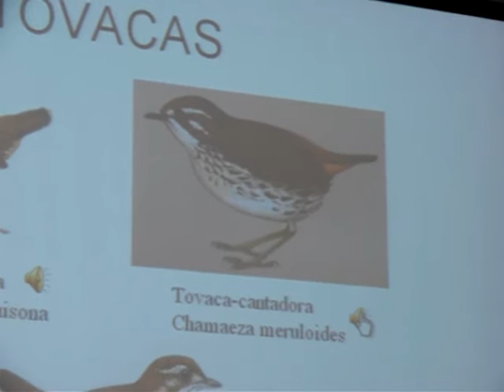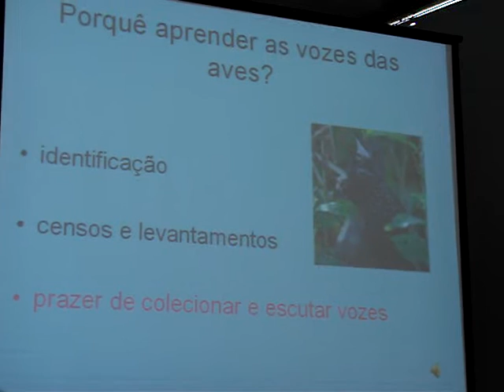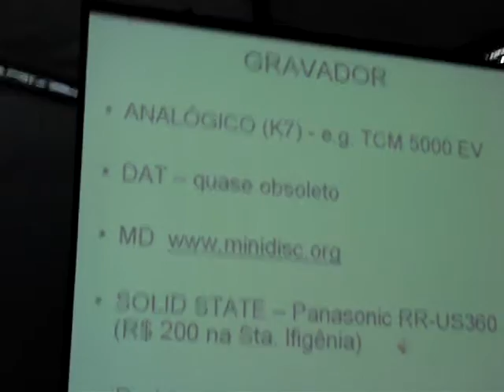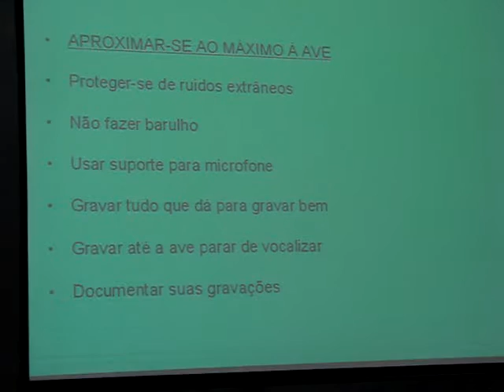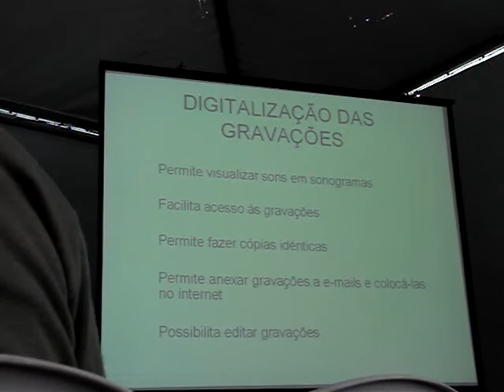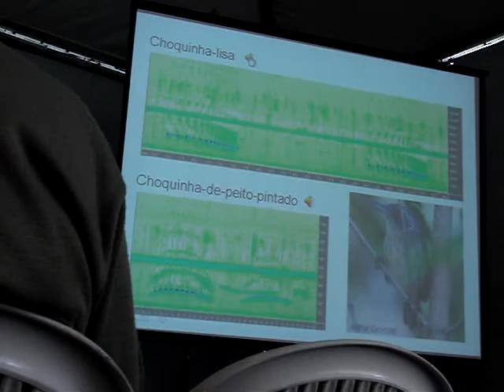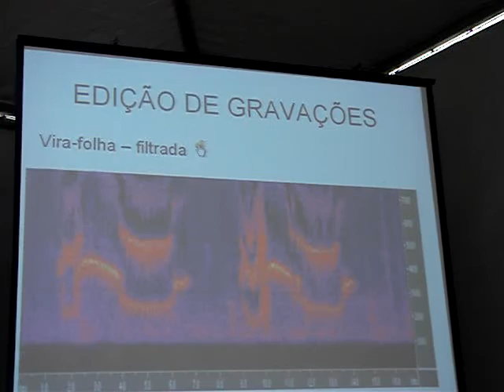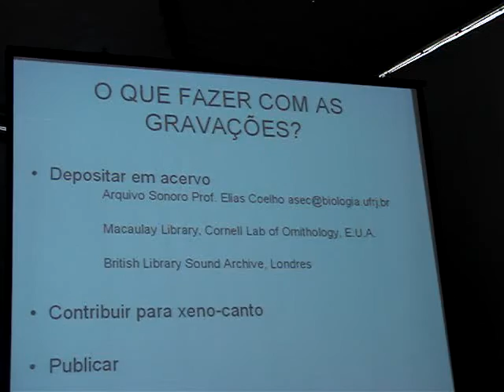AVISTAR 2007 - ótima palestra de Jeremy Minns sobre vocalização das aves.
Vídeo amador, não oficial, feito durante palestra no AVISTAR 2007